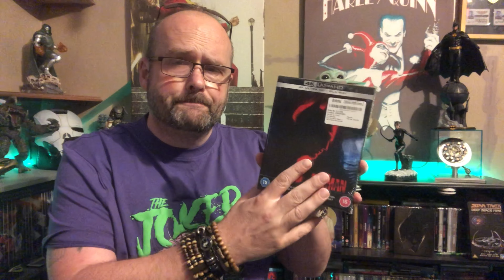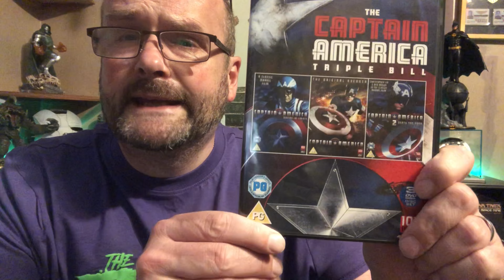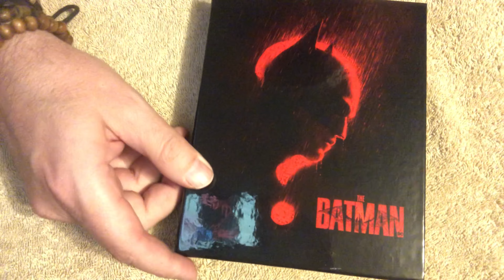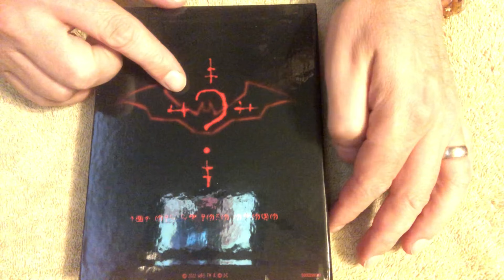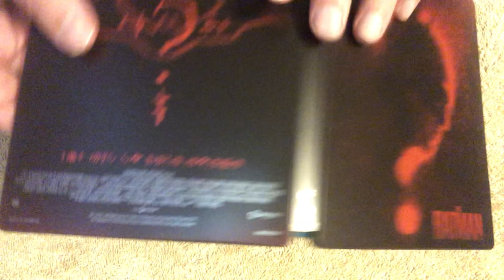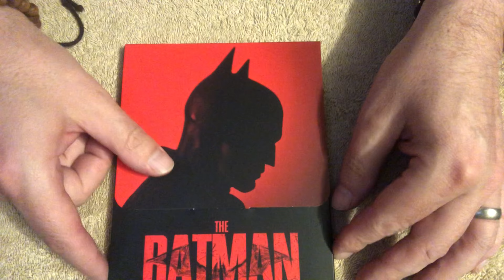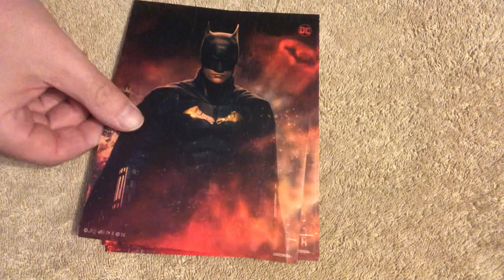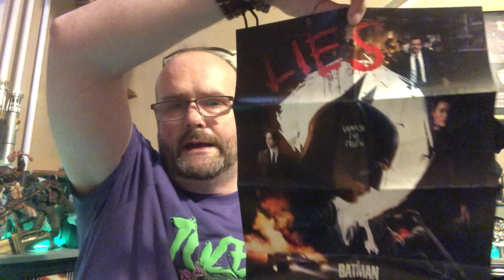The BATMAN 4K HMV Exclusive steelbook opening. And the Elephant in the Room. Blu-ray. DVD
The Batman hate video link —-